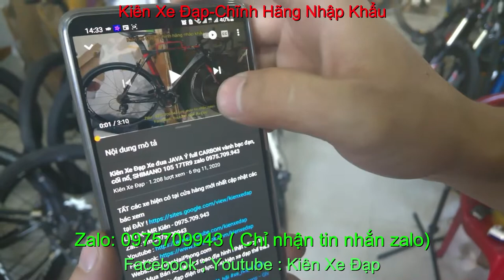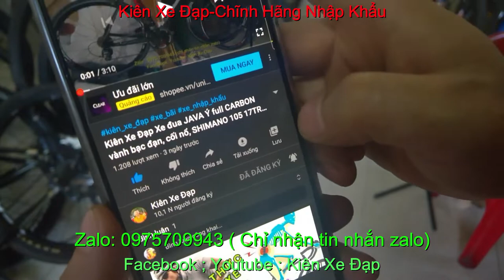Kiên Xe Đạp xe đạp địa hình GIANT XTC 800 giá sold zalo 0975709943